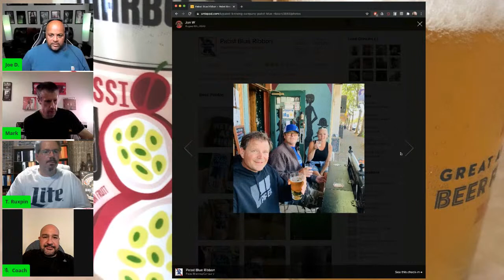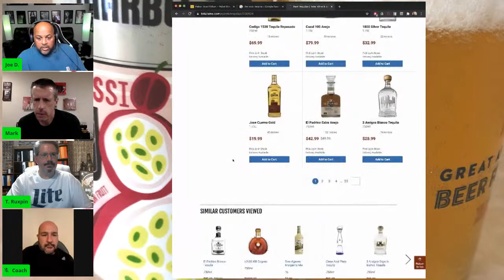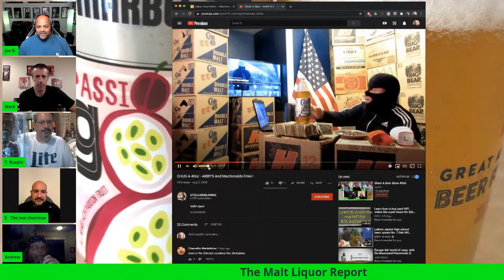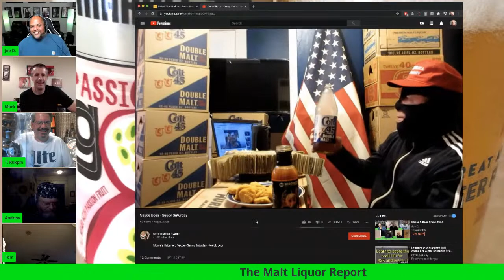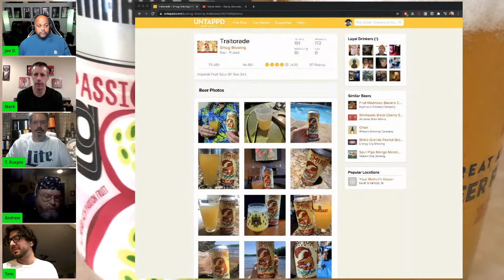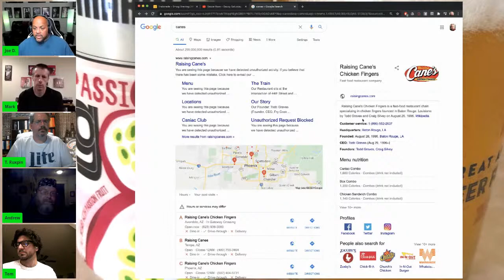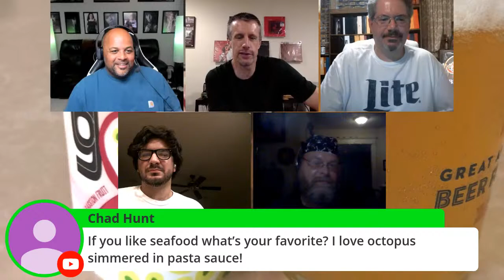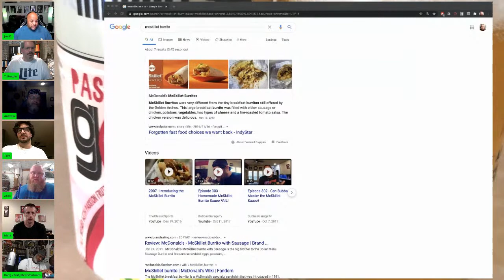Share A Beer Show #565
Welcome to our virtual pub table. Pull up a chair with your favorite adult beverage and join the conversation. Share A Beer Show is live every Saturday 7p.m. eastern.